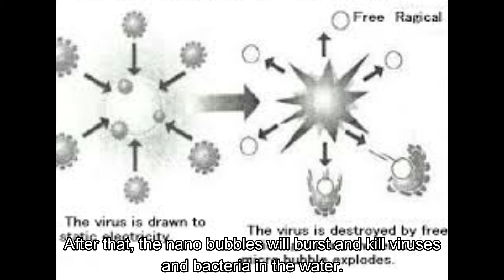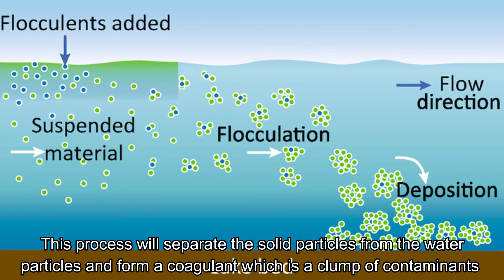Episod 101 : Gold Award | 3rd International Innovation, Invention & Design Competition (ICON) 2020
Bayrians Ultra Model Nano Water Waste Treatment with Ultra Powder